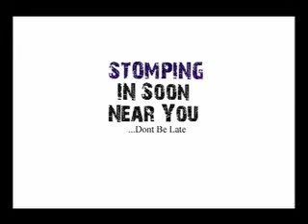Where Eternity Begins (WEB) Trailer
This is our very first WEB trailer. WEB is a youth ministry located in the heart of Woodlands. Woodlands Drive 16 to be exact.
Come join us! Every Saturday 7pm - 9pm on level four at Covenant Evangelical Free Church